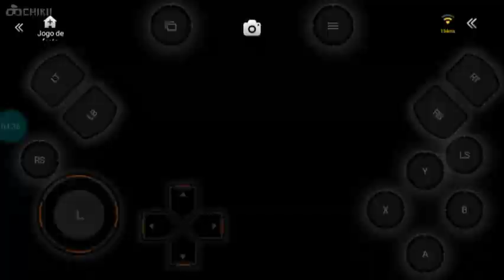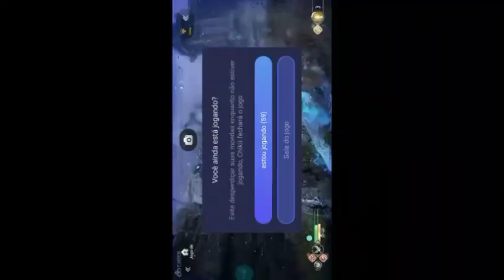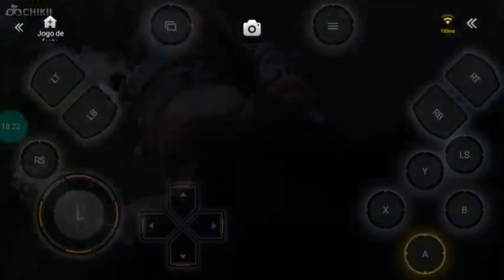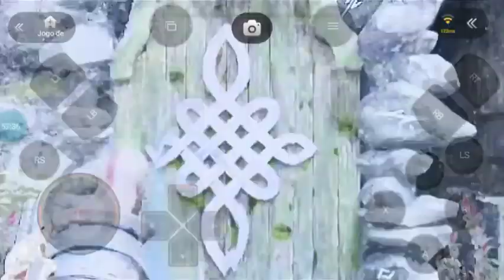GOD OF WAR 4 NO ANDROID! - 100% DOS FAVORES DOS ANOES!,+ TROFEU COMO AGUA E OLEO! E ULTIMA MISSAO!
GOD OF WAR 4 NO ANDROID! - 100% DOS FAVORES DOS ANOES!,+ TROFEU COMO AGUA E OLEO! E ULTIMA MISSAO!:VIDA LONGA AO REI!
 Fala galera blz hoje trouxe mais um vídeo para vcs espero que gostem deixa o like e se inscrevam no canal me ajuda muito blz Tmj galera até a próxima Tmj